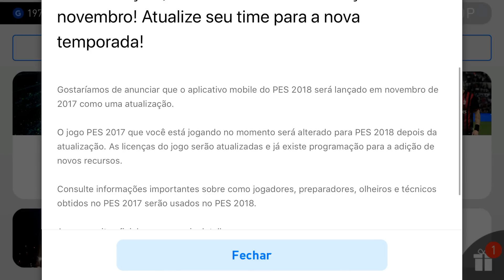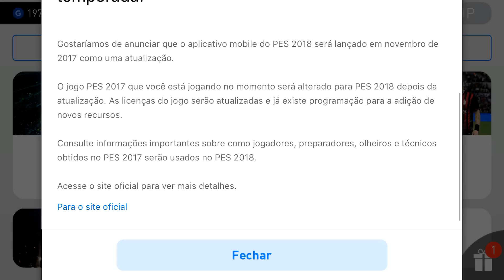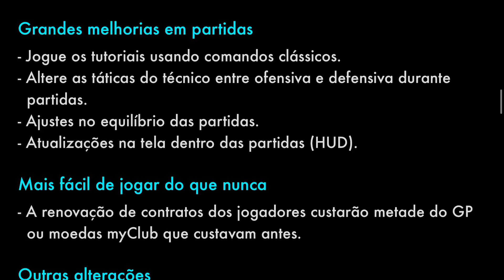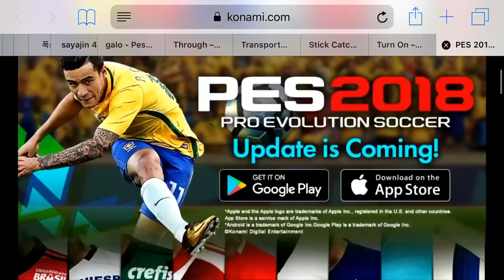Pes 2018 Oficial Para Android, Finalmente, Data De LanÇAmento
Nome: PES 2018 Mobile
Gênero: Esporte
Plataforma: Android/IOS
MODO OFFLINE: NÃO
JOGO GRATIS

Meus Aparelhos: iPhone 7 Plus + Galaxy S7
PC: i5, 8GB de RAM, Placa de Vídeo: Gforce GTX 1050Ti